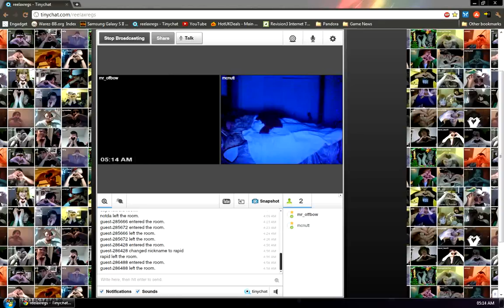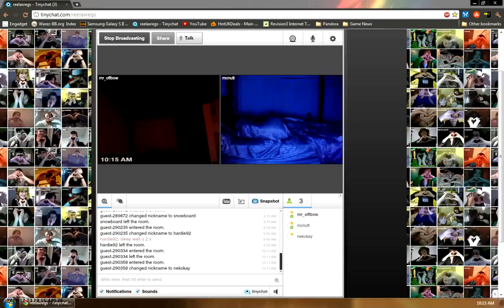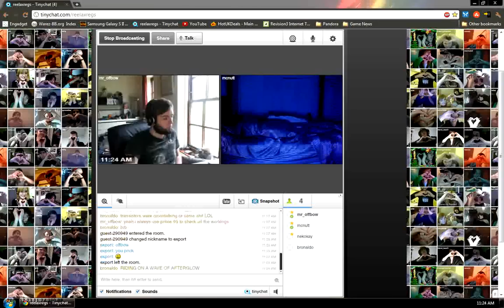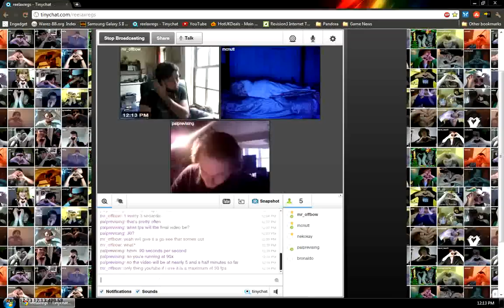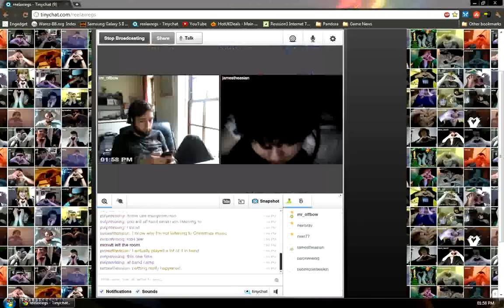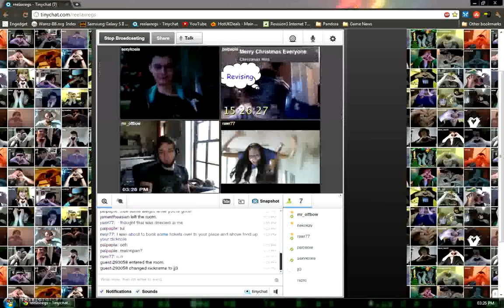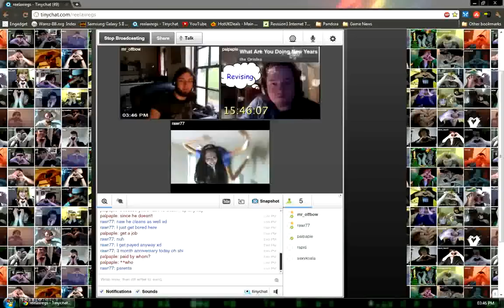Reelaxregs Time Lapse